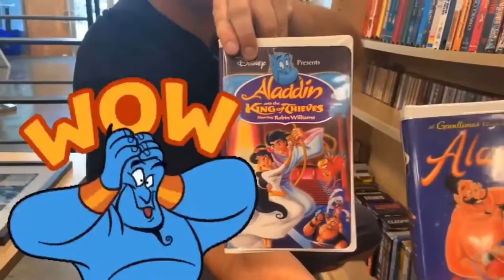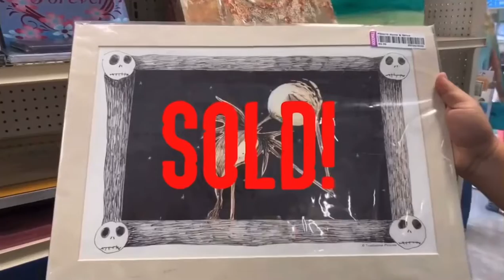Murphy Street Excursion: Thrift Hunting (May 2020)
The other day we decided to go out and check out what some of the thrift stores had to offer. We only ended up visiting two Goodwill locations (one of which prohibited filming) but we did get a good amount of things. We saw some amazing things, got some great deals and had fun. We hope you enjoy. Also, don’t forget to listen, like and subscribe to our weekly podcast the Murphy Street podcast where we tackle topics like Star Wars, Marvel, Disney pokemon and all other nerd life topics.